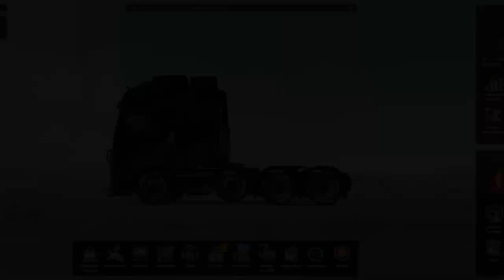Challenging pickup on Norwegian winter roads with Volvo FH Globetrotter XL (ETS2)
First time trying manual shifter on ETS2. Great fun. Driving from Russian border close to Kirkenes to Longyearbyen.

Gear:
MacBook Air M1 2020
Logitech G923 with shifter
Stream Deck for buttons
Samsung G5 34" curved display

Game:
Euro Truck Simulator 2
Winter mods
Map mods
Weather mods
and more